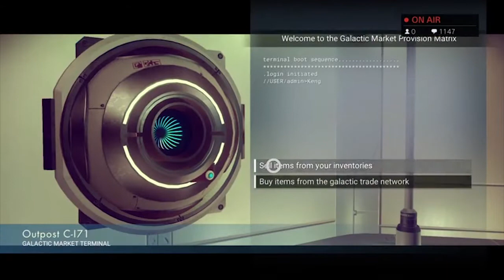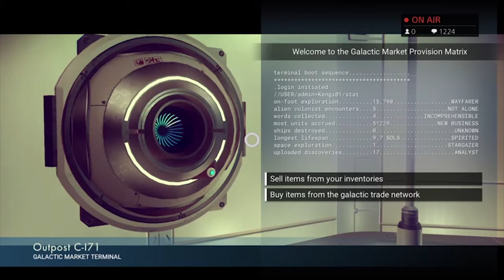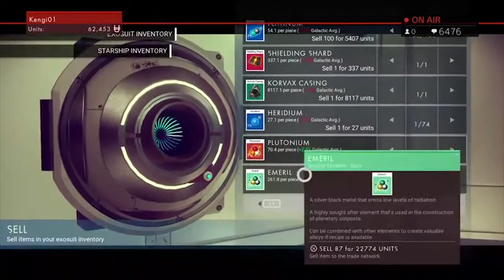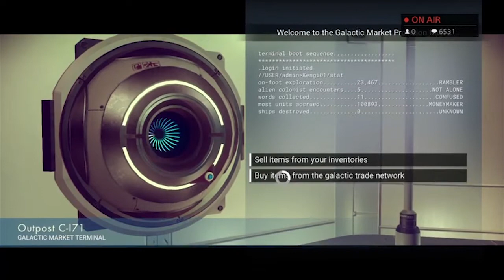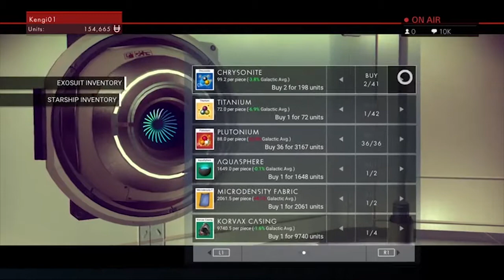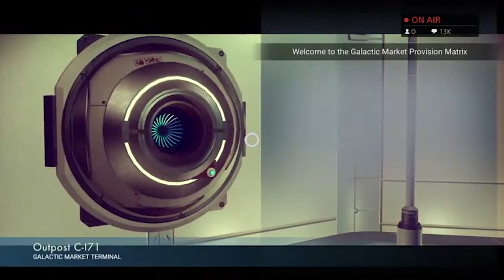No Man's Sky New Gameplay: 2 Hours Of Highlights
We've compiled over two hours of highlights of Hello Games' disappointing No Man's Sky, so you can lull yourself to sleep with the excellent music, typically procedural environments and peculiar lack of compulsion.

PSN Community: ParallaxLive

(Cheers to Team Shootie-Shoot and Noll Sadlon for the original footage)